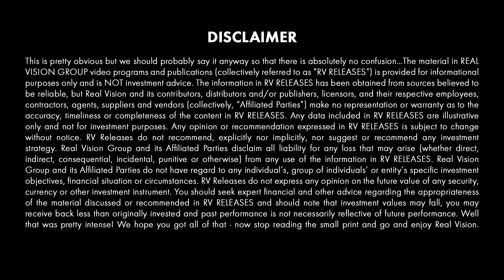The Coming Logistics Revolution (w/ Josh Wolfe & Michael Green) | Tech Trends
Macro discuss the blurring lines between the physical and digital worlds. The combination of 3D printing and digital imaging technology could change the world of logistics as we know it. This video is excerpted from a piece published on Real Vision on July 20, 2018.

About Tech Trends:
What will drive the next wave of change in our lives? Way beyond just looking at gimmicks and gadgets, here great investors, business leaders, and deep thinkers of all sorts, share their idiosyncratic views on what will change our lives.

Josh, it's been almost 18 months since we sat down last.
Feels like it was yesterday.
It really does. You were absolutely one of the best interviews that we ever had on Real Vision. People were just incredibly excited to hear you talk about basically anything. I want to push you on a couple of topics. One, you've said for the longest time that matter matters. That was one of the primary philosophies that you had at Lux. And explain what that means just quickly.
Well, one part of it is science, and one part of it is a little bit of sanctimonious righteousness. But matter that matters, meaning we were investing in things that were basically derived from breakthroughs in physics, and chemistry, and material science. Thinking about the atoms when you had a world that was dominated by investor interest and flow of capital and talent into things that were bits, the 0s and 1s of our digital economy. The internet optical networking. And the sanctimonious part of this and the righteous part was we always said that we were funding stuff that really had impact. And it wasn't Angry Birds and virtual pigs, and we can debate whether that in some way has some merit for society. But funding something like, nuclear waste cleanup and high tech based on physics that can go save a $40 million population by removing all the radioactivity from the Fukushima disaster was to us, you know, sanctimonious and righteous as it may be, more meaningful, and add more matter.
And I think when we're funding entrepreneurs, anytime anybody comes in and says, we want to change the world, I generally think that it's BS. But when they come in and say like, I want to go do this thing and it has the byproduct, almost accidentally that they did it, it just feels super meaningful for them. So above the money that they're making, it's just a great way to attract the right people.
And so this is an area that feels like it is becoming incredibly timely.
The physical world.
The physical world is becoming timely. And you and I have talked a little bit about this. But part of what seems to be happening is that the processing power of the technology is actually not progressing to the point that we've moved from the relatively simple manipulation of virtual world, right? So you know, the creation of a world in which anything is possible, a Second Life, for example, where we recreate something in low resolution mode. From a technology standpoint, that's been possible for an extended period of time.
But now, we're actually moving to a point where we're starting to see the technology progressed to the point that you're manipulating things in the real world.
Yeah. So let's look at both of those. The blurring between bits and atoms-- again between the 0s and 1s, and then the physical output of those is totally happening in a rapid way. So you can take the physical world around us, and say, how are we digitizing that. Well, you're doing 3D scanning. It used to be the 3D scanners required very sophisticated lasers. And then it turned out that there was a byproduct of video games-- and I'm sure we'll talk about this phenomenon, but lots of interesting things happen from these adjacent possibilities.